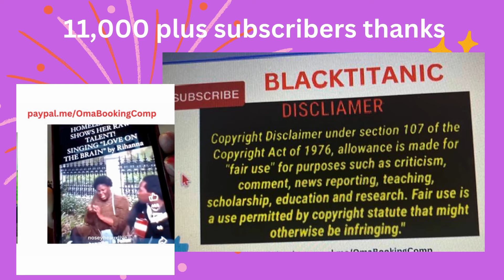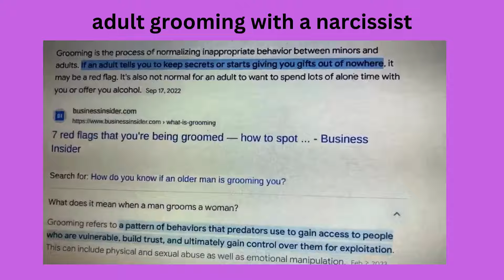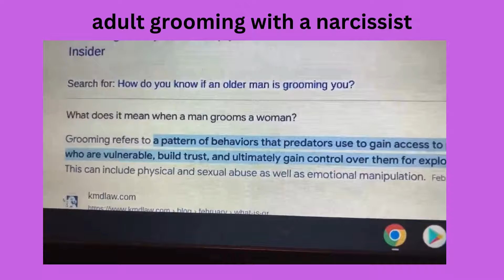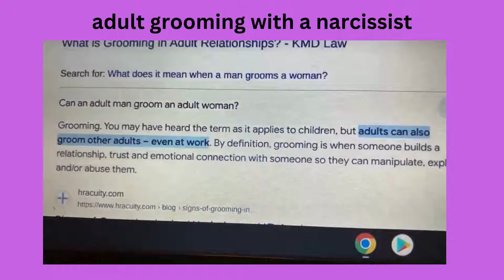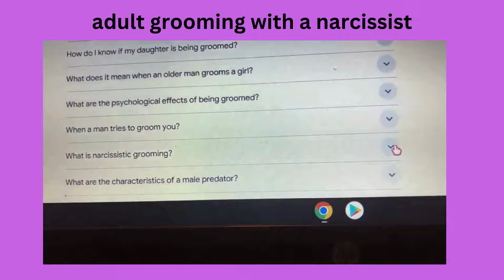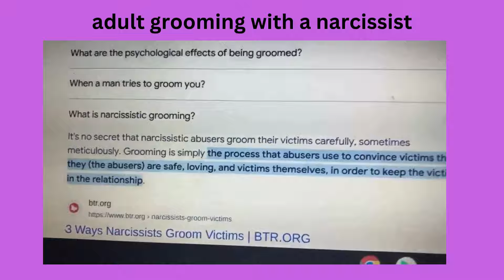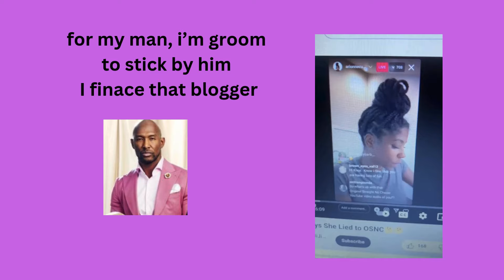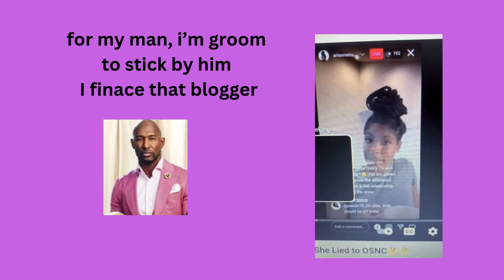arionnecurry said she was young an martelholt groom her. his lawyer withdrew from the civil case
lamh familyorfiance secrets an lies revealed to the groom an bride family